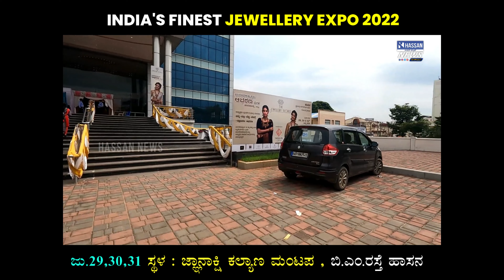INDIA'S FINEST JEWELLERY EXPO 2022 HASSAN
ಪ್ಲಾಟಿನಂ , ವಜ್ರ , ಚಿನ್ನ , ಬೆಳ್ಳಿ ಹರಳು ನವ ನವೀನ ಆಭರಣಗಳ ಮೇಳ , ಪ್ರದರ್ಶನ ಹಾಗೂ ಮಾರಾಟ 2022

ದಿ ಜುವೆಲರಿ ವರ್ಲ್ಡ್ ಅರ್ಪಿಸುವ ಭಾರತದ ಜುವೆಲರಿ ಎಕ್ಸ್ಪೋ ಇಂದು ಹಾಸನ ನಗರದ ಜ್ನಾನಾಕ್ಷಿ ಕಲ್ಯಾಣ ಮಂಟಪದಲ್ಲಿ ಉದ್ಘಾಟನೆಗೊಂಡಿತು ., ಮೇಳದ ಮೆರುಗಾಗಿ ಹಾಸನ ಜಿಲ್ಲೆಯ ಹೆಮ್ಮೆಯ ಪುತ್ರಿ ಮಿಸಸ್ ಇಂಡಿಯಾ 2017 ಡಾ.ಶೃತಿ ಅವರು ಉದ್ಘಾಟಿಸಿ ಸುದ್ದಿಗಾರರೊಂದಿಗೆ ಮಾತನಾಡಿದರು .

ಈ ಅಪರೂಪದ ಕಾರ್ಯಕ್ರಮವು ಮೂರು ದಿನ ನಡೆಯಲಿದ್ದು . ಜುಲೈ 31 ಸೋಮವಾರ ಸಂಜೆ ಮುಕ್ತಾಯಗೊಳ್ಳಲಿದೆ .,

ಹಾಸನ ನಗರದ ಪ್ರತಿಷ್ಠಿತ ಜುವೆಲರಿ ಕಂಪನಿಗಳು ಭಾಗವಹಿಸಿದ್ದು.

ಆಸಕ್ತ ಸಾರ್ವಜನಿಕರಿಗೆ ಮುಕ್ತ ಆಹ್ವಾನವಿದೆ

ಜು.29,30,31 ಸ್ಥಳ : ಜ್ಞಾನಾಕ್ಷಿ ಕಲ್ಯಾಣ ಮಂಟಪ , ಬಿ.ಎಂ.ರಸ್ತೆ ಹಾಸನ

ಹಾಸನಕ್ಕೆ ಸಂಬಂದಿಸಿದ ಎಲ್ಲಾ ಪ್ರಮುಖ ಮಾಹಿತಿಗಳ ಕಣಜ ಹಾಸನ್ ನ್ಯೂಸ್ ಜನಪರ ಕಾಳಜಿಯ ಜೆಲ್ಲೆಯ ಅಗ್ರಗಣ್ಯ ಫ಼ೇಸ್ ಬುಕ್ ಪೇಜ್ ಸದಾ ವಸ್ತುನಿಷ್ಠ ಮಾಹಿತಿಗಳನ್ನು ನೀಡುತ್ತಾ ಬಂದಿದ್ದು ಇದಕ್ಕೆ ಕನ್ನಡಿ ಹಿಡಿದಂತೆ ಕಳೆದ ಮೂರು ತಿಂಗಳಲ್ಲಿ ನಾವು ನಮ್ಮ ಪೇಜಿನಲ್ಲಿ ಪ್ರಕಟಿಸಿದ ವೀಡಿಯೋಗಳು ಸುಮಾರು 94ಲಕ್ಷ ಜನರಿಂದ ವೀಕ್ಷಣೆಯನ್ನು ಪಡೆದಿದೆ. ಜಿಲ್ಲೆಯ ನಂ.1 ಫೇಸ್ ಬುಕ್ ಪೇಜ್,ಸೋಶಿಯಲ್ ಮಿಡಿಯಾದಲ್ಲಿ , 4.9* ರೇಟಿಂಗ್ ಹೊಂದಿರುವ ಜನಪರ ಕಾಳಜಿಯ ನಿಮ್ಮ ನೆಚ್ಚಿನ ಹಾಸನ್ ನ್ಯೂಸ್ ಜಿಲ್ಲೆಯ ಸುದ್ದಿಗಳ ಎನ್ಸೈಕ್ಲೋಪೀಡಿಯಾ.

ನಿಮ್ಮ ಪ್ರೋತ್ಸಾಹ ಹೀಗೆ ಇರಲಿ , ನಮ್ಮ ಹಾಸನದ ಹೆಮ್ಮೆಯ ವಿಷಯಗಳನ್ನು ವಿಶ್ವಾದ್ಯಂತ ಪಸರಿಸೋಣ , ನಮ್ಮೂರಿನ ಹಿರಿಮೆಯನ್ನು ಹಿಗ್ಗಿಸೋಣ .

HASSANNEWS 👌 ಸಖತ್‌ newzz ಮಗ

Hassan District no .1 Page

Breaking News! theater's info, About Hassan, Legends of the city, New Projects, Jobs, Celebrities., A complete page of Hassan!

HASSAN NEWS *ಸಖತ್ NEWS ಮಗ*